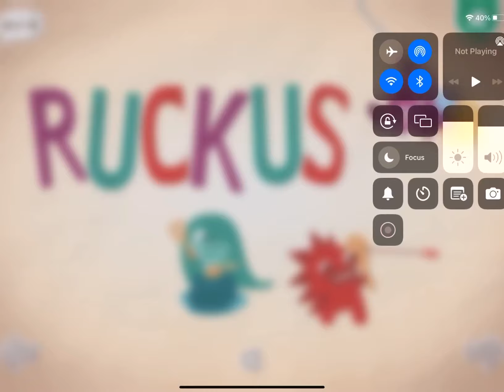RUCKUS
TerminalMontage and XOLO ( Lil Wayne ,Wick Dicky & Imagine Dragons )